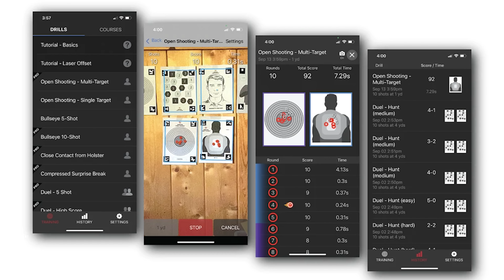Phoenix PD Responds To 17-Year-Old Menace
Please thank MantisX for bringing us today’s video of “Phoenix PD Responds To 17-Year-Old Menace!” Whether you’re using the X10, the Blackbeard, the Laser Academy, or all three together, the Mantis family of products is your fastest way to improving your defensive firearms skills!

Subscribe to the ASP Unlimited App to watch “Phoenix PD Responds To 17-Year-Old Menace” without ads and SO MUCH more you can get early access, bonus content, FULL firearms training classes, behind-the-scenes, monthly seminars, and so much more! Then download it on your devices (iOS, Android, Apple TV, Amazon Fire, Roku) and sign in.

Sign up for the ASP Lite App 100% for free to access great content that is not available on YouTube and that is too much for YouTube.

News stories:
None

Please consider buying an ASP Ankle Medical Kit from Mountain Man Medical to prepare for major traumatic bleeding. All profits to ASP go to worthy charities! to pick one up.